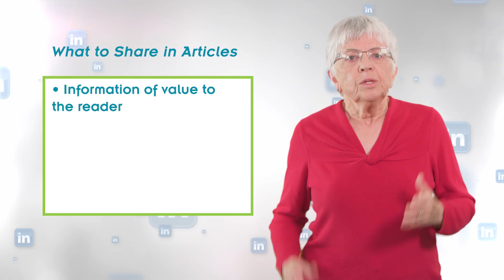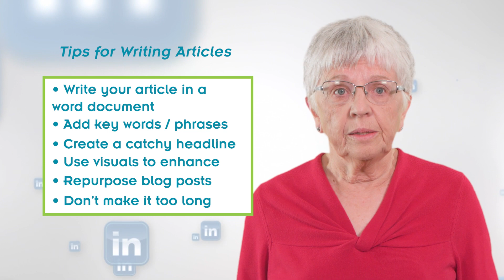What are the Benefits of Publishing Articles on LinkedIn?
Even though it takes time, energy, and commitment to publish articles regularly on LinkedIn’s publishing platform, I believe that the investment pays off. My recommendation is to publish articles about once a month.

After you have published an article, you can share it to your newsfeed. In addition, you can share your articles with LinkedIn groups you belong to and send them to an individual LinkedIn connection via LinkedIn messages.

Reasons to Publish Articles on LinkedIn
• Regular posting of articles on LinkedIn will help your profile come up higher in both LinkedIn searches and general internet searches.
• Your articles automatically become part of your LinkedIn profile. When people find your profile on LinkedIn, your articles will help them to become more familiar with your professionalism, credibility, and areas of expertise.

What to Share in Articles
• Information of value to the reader.
• Trends in your industry and your thoughts on these trends
• Practical tips and observations.
• Information that is timeless so that the article is relevant a month from now or a year from now.

Tips for Writing Articles
• Write your article in a Word document or in another word-processing program. Add key words and phrases that relate to the topic of the article. Create a short, catchy, relevant headline. Find a visual that enhances the article.
• Consider repurposing some of the blog posts that you have already written and post them as articles on LinkedIn.
• You want to have an article long enough to make a few points or share a few tips, but it shouldn’t be so long that the reader will give up on it.